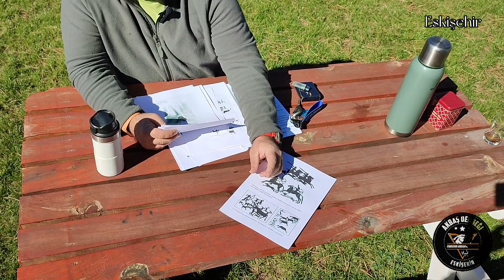HİSTORY OF "AKBASH DOGS"- The Detailed History Of The Akbash Dog İs Only On Our Channel-Altuğ ULUCAN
It is estimated that the origin of Akbash dogs dates back to 3000 years. It can be grown from central Asia where these large dogs were bred in Turkey. Akbash, which is mainly a race specific to Eskişehir, is seen in Emirdağ, Sivrihisar and life in Polatlı-Haymana region.

Akbash
It is a dog breed unique to Anatolia.

It is one of the domestic dog breeds of Turkey and is bred as a herd guard dog. It is found between Eskişehir, Sivrihisar, Emirdağ and rarely between Polatlı and Haymana.[1] Akbash was started to be bred in many farms in America.

It is thought that it was brought to the region where it now widely lives in Turkey, between the Ural Mountains and Lake Balkaş, by the Karatatar Turkmens, who were formed by the mixing of Central Asian Turkish tribes and Mongolian ancestry, who were settled here during the period of the Altınordu State and its derivative Ilkhanid State. The Oghuz Turks, who were successful in animal breeding, hybridized Akbash and Karabash to adapt to the hot and humid climate of the south from the north of Asia and made them compatible with the climate of the region. They continued the itinerant lifestyle with nomadic communities.

Also knownas the Anatolian Shepherd Dog together with the Kangal (Karabaş), this breed lives in the Western and Central Anatolian Region of Turkey, especially around Eskişehir, Kütahya. It is thought that it was produced 3000 years ago and its ancestors may be other shepherd dogs. White dogs have been specially chosen in order not to become the first target for predators by mixing with other animals in sheep herds and to make their differences clear with wild dogs. Blackheads (Kangal) are thought to have been bred to protect dark-colored herds for the same reasons.

Geneticists have determined that the genetic ancestor of the sheepdog breeds is the Central Asian wolf. Turks, Mongols, Tajiks, Central Asian nations are the most common shepherd societies of the Ancient Age. By researching the political and social histories of the Central Asian shepherd societies that lived between the Ural-Altai Mountains, information about the formation and spread of natural purebred shepherd dog breeds can be obtained.

Akbaş dogs are related to Kuvasz dogs in Hungary, and their physical and character traits are similar to each other. It is thought that the Kuvasz came to the region with the Hun tribes who descended to Europe from the north of the Black Sea during the migration of the tribes.

It is good and protective against farm animals such as sheep and cows, but very aggressive towards wild animals such as wolves, bears and jackals. Since it is usually aggressive towards strangers, the surrounding of the house or garden is closed so that it cannot see the outside environment. Otherwise, it may bark at anything that walks or moves. When socialized by working on it, these features do not reach disturbing dimensions. Akbash dogs are overprotective and suspicious by nature, so they may see almost everyone as a potential danger in the first place, they need to be patiently socialized in order to file these traits. They are more watchful and watchful at night than during the day. Today, it is used as a guard dog as well as a shepherd dog. The Akbash breed came first in shepherding and herd protection in many international competitions.

Akbas; It is large-bodied, athletically built, extremely beautiful and elegant when standing and in motion. It is one of the oldest guard dogs used in Anatolia.

It is not very suitable for apartment life, but it has the ability to adapt like any dog. It needs large areas to move around and be happy, and can live comfortably in the city if it is walked around frequently enough and has the chance to spend at least part of the day in an enclosed garden.[6] It has been observed that Akbaş dogs, which have been bred for a long time in America, adapt to almost every environment. Due to their independent and sometimes dominant character, Akbash dogs should continue their education without interruption until they reach adulthood. They have the capacity to receive basic education in 3-6 months and advanced education in 6-9 months. In the rural area, 5-month-old Akbaş shepherds start to shepherd the herds.